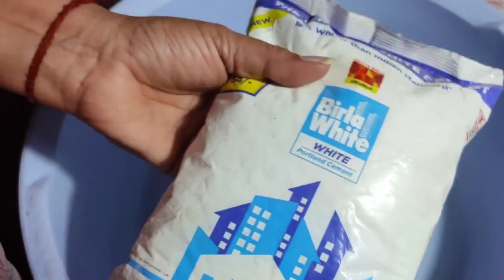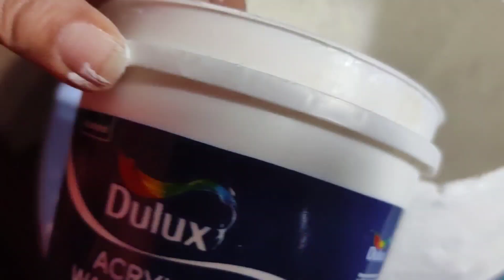DIY| BEST HOME DECOR IDEAS| EASY AND BEAUTIFUL HOME DECOR| CRAFT IDEAS| HANDMADE CRAFT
Hello everyone today I am going to teach you all how to make easy DIY home decor ideas from waste in your home.
Putting a handmade name plate on door has its own importance.
Material required:-
1.Old cardboard/MDF board
2. Acrylic wall putty
3. White Glue
4. Acrylic Colours
5. Tissue Papers
6. Beads and Mirrors for decoration.

Easy DIY Name plate From Cardboard || How To Make Nameplate For Home || DIY Home Decor

My previous painting series -Colours Of India Painting series